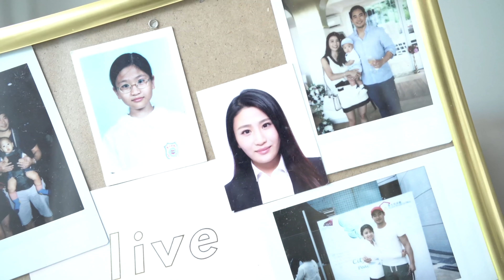你的身材要達到世俗的指標嗎？ 請學會欣賞自己的與眾不同🙋🏻‍♀️